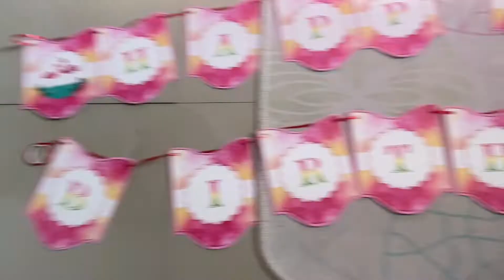Thea’s 3rd Birthday | We love you 💕 | Team chesnut